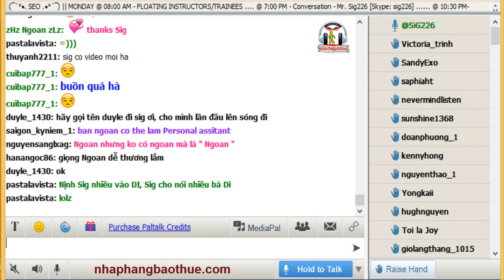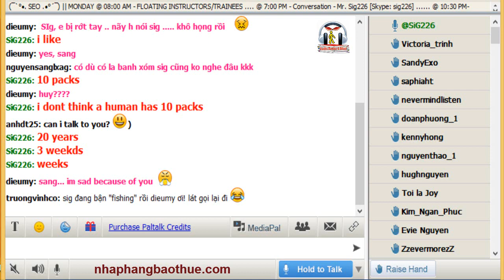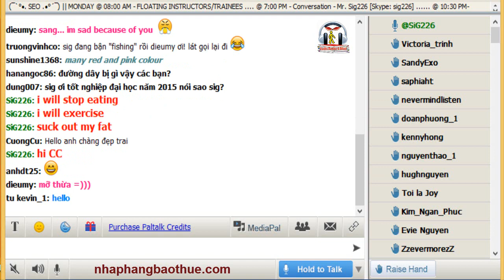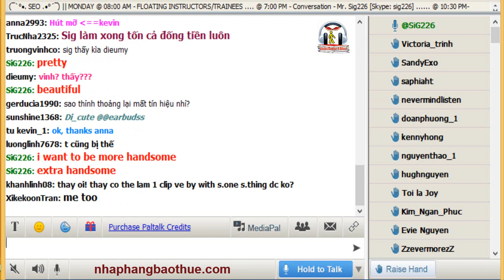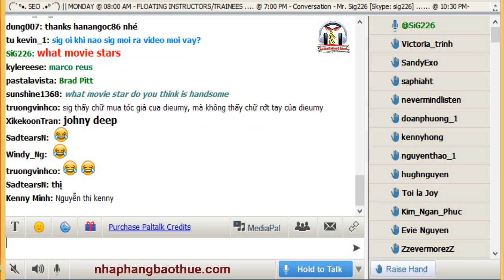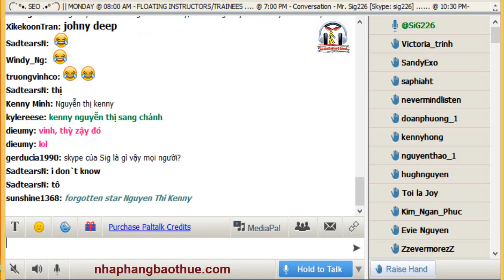Vol.133 - English Conversation on Paltalk to Kenny N - Track 1322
Kho sách nói dành cho người mù